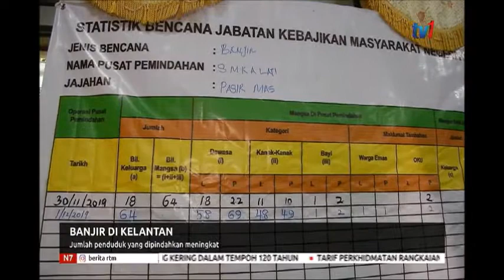3 DIS 2019 N7- BANJIR DI KELANTAN-JUMLAH PENDUDUK-JUMLAH PENDUDUK YANG DIPINDAHKAN MENINGKAT